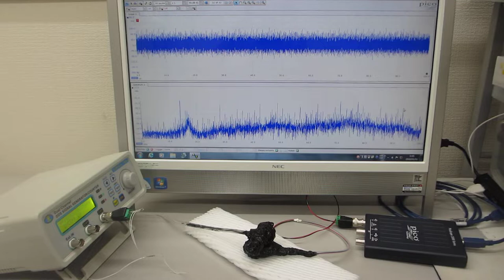共振現象と非線形現象を制御可能にする超音波発振制御プローブ（共振現象と非線形現象の最適化技術）